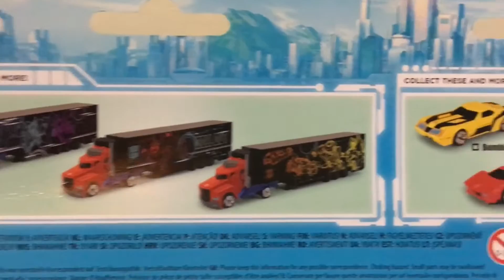2016 Transformers Robots in Disguise featuring Optimus Prime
2016 Transformers Robots in Disguise featuring Optimus Prime in truck mode plus trailer.